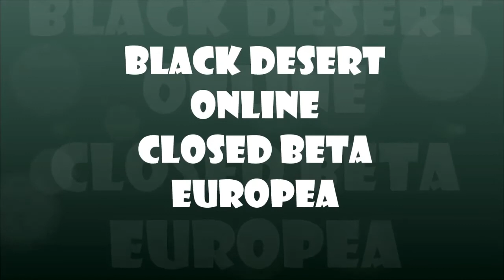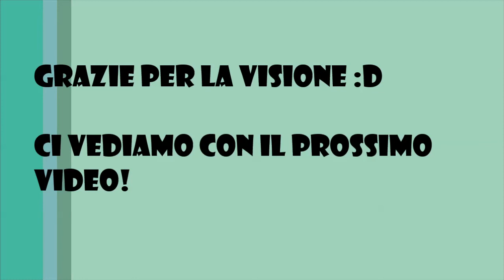Black Desert Online - Closed Beta Europea Walkthrough Part 3 ITA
Il terzo video walkthrough di questa Closed Beta Europea di Black Desert Online.

Come sempre ringrazio GameSoul.it per l'accesso alla beta. Ecco tutti i link del blog ufficiale: